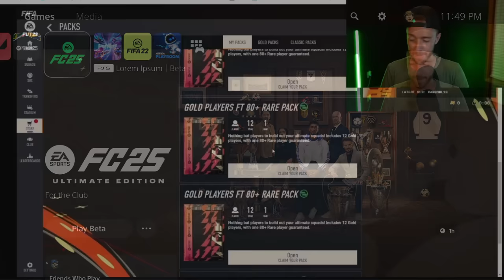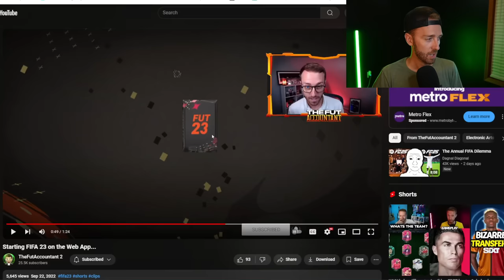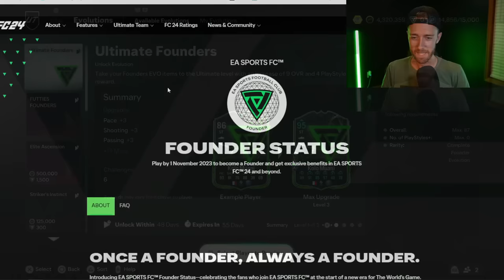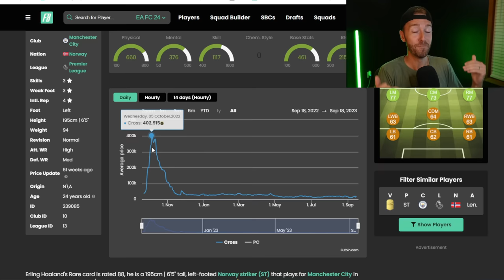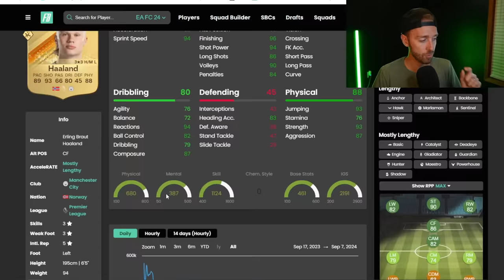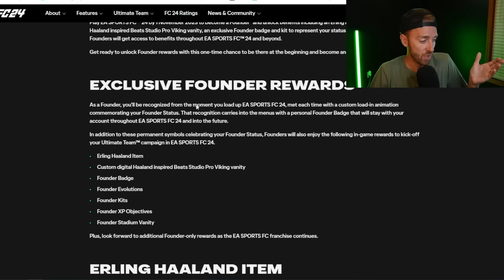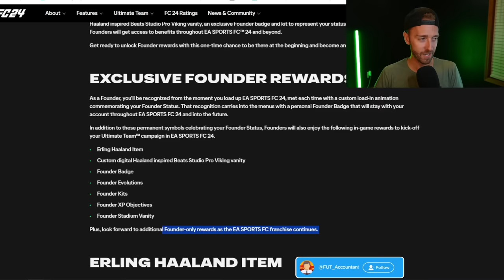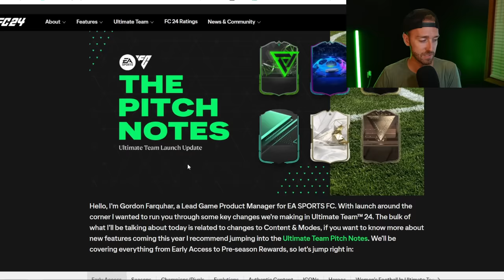Welcome Back Packs in FC 25?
We discovered a bit of a hidden secret from EA Sports FC 25 in the Xbox and PlayStation game store! Does it mean Welcome Back Packs are coming? Or not?